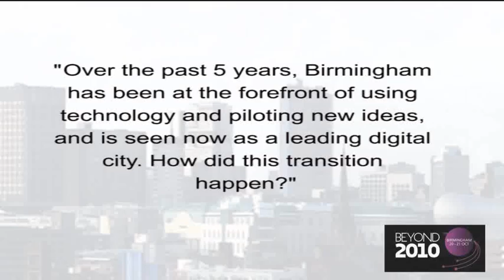Paul Tilsley talks about the development of Birmingham as a digital city.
Birmingham Council Deputy Leader Paul Tilsley talks about the transformation of Birmingham into a digital city.